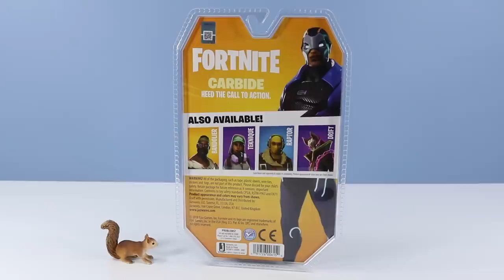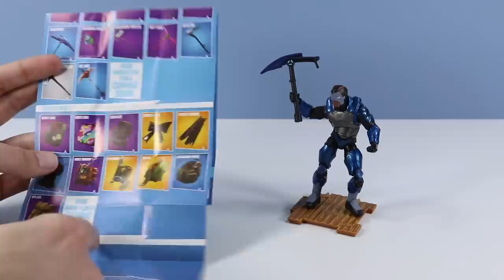Fortnite Toys Action Figures Solo Mode Collection Hunt 2018 Jazwares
Fornite Action Figures toys, 4" Solo Mode Collection from Jazwares 2018! Squirrel Stampede toy reviews, unboxes, and discuses the hunt for the new released Fortnite figures. A large collection found, today looking at 4 Solo Mode figures; Carbide, Teknique, Bandolier, and Drift! Each figure comes with display base structure, and Harvesting Accessory! Search for Common, Uncommon, Rare, Epic, and Legendary accessories! Each figure with full articulation and fine paint work. Begin your collection this December 1st 2018, of Jazwares Fortnite Action Figures!

This Video is made by an Adult Toy Collector, and is Intended for All Audiences, For All Ages, and Family!  (ages 13+).

Found USA retail, Target, Solo Mode $12.99 each
Also available, GameStop, Walmart, Amazon.

Thieves Adventure